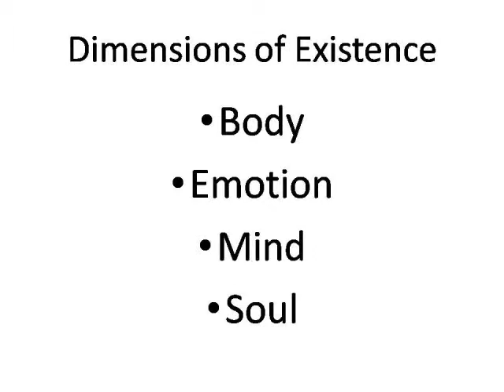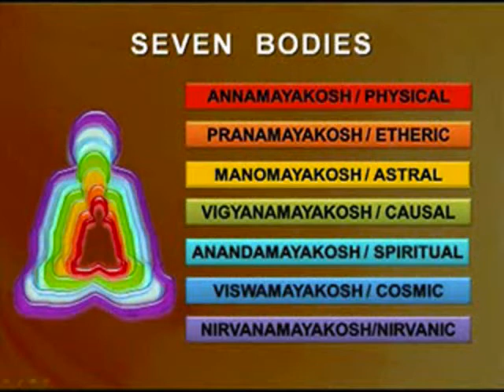TEDxVNITNagpur- Prabhod Yelne -Self Exploration.wmv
Mr.Prabhod Yelne has pursued courses related to Hypnotherapy (Master Hypnotist), Past Life Regression Therapy, as well as on Siddha Healing. He has worked as visiting faculty at Dept. of Business managment, CIBMRD and is deeply involved with 'Spiritual and Life integration'. With a PhD and D.Sc in Psycotherapy and counselling, Dr. Yelne specialises in Transcendental Meditation. He is currently President, Association of Counsellors & Psychotherapists, Nagpur and also holds position of Chairman & Managing Director, Palms Educational Services Pvt. Ltd., Nagpur(India).